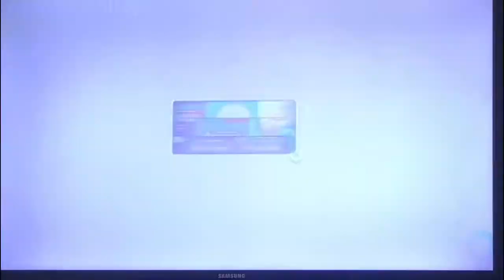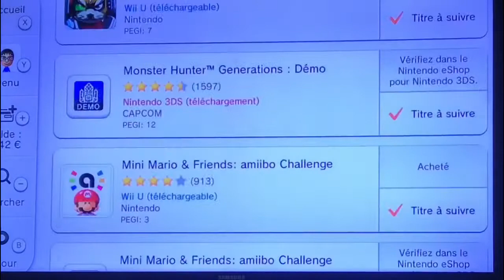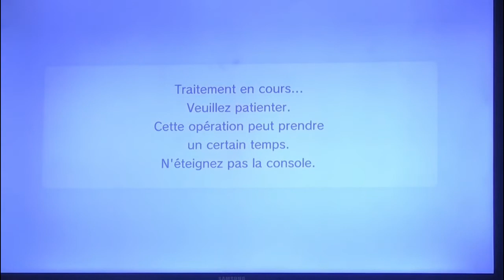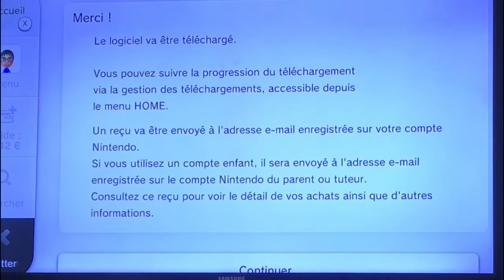Tuto Nintendo eShop : Comment Avoir des Jeux Gratuits sur le Nintendo eShop ? (Wii U)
Comment avoir des jeux gratuits sur votre Wii U ???

Voici le Tuto…

Étape 1 : Allumez La Console et allez au Menu Wii U

Étape 2 : Démarrez le Nintendo eShop sur votre Wii U

Étape 3 : Une fois au Menu Principal du Nintendo eShop allez dans Chercher

Étape 4 : mettez zéro dans prix

Étape 5 : Choisissez votre jeux gratuit sur votre Wii U !

Profitez de votre jeu téléchargé sur votre Wii U !

Et dans cette vidéo j’ai téléchargé Star Fox Guard : Version Démo Spéciale sur ma      Wii U !

Si vous voulez je peux vous mettre le lien du jeu

À la prochaine les amis !